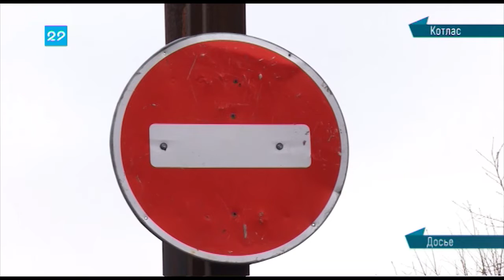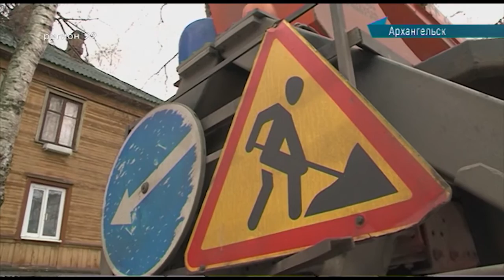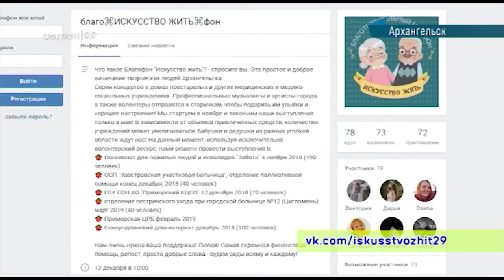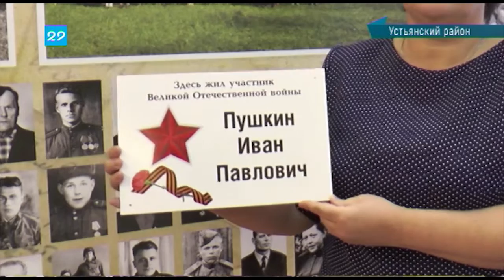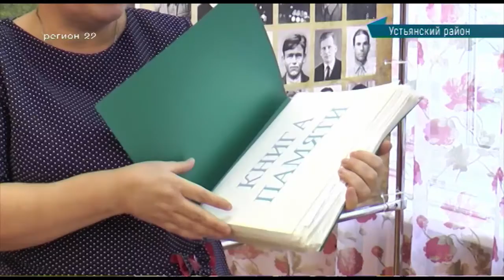15.11.2018 Сейчас в регионе 12:00